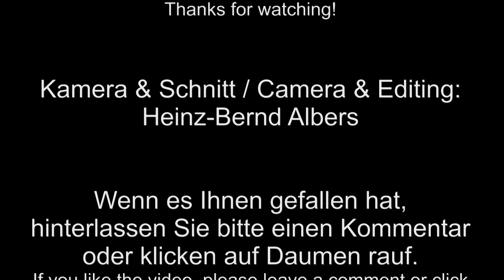Lichtimpressionen am Kino Papenburg / Lights on the Cinema Papenburg (Germany)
Architekturbeleuchtung im Vollfarbenrausch am Kino in Papenburg.

Architectural lighting in full color mode at the movie theater in Papenburg (Germany).